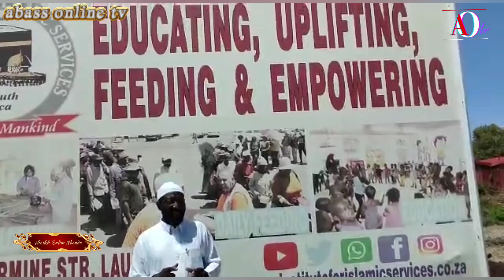Sheikh Salim watoa msaada kwa wasiojiweza na awaomba waislam pia wasaidie maskini...20 March 2023